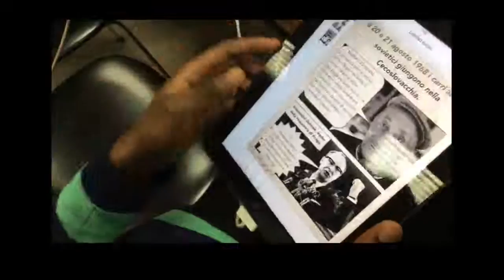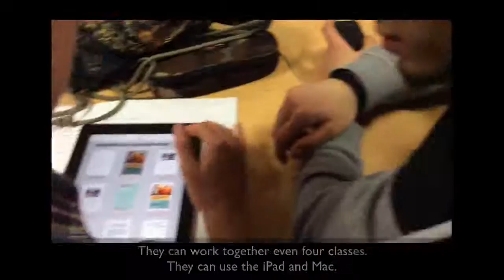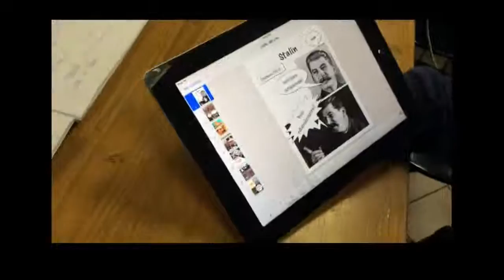Challenge to Change Make a eBook of series Mattoncini di Storia